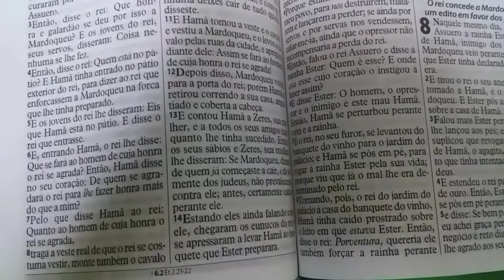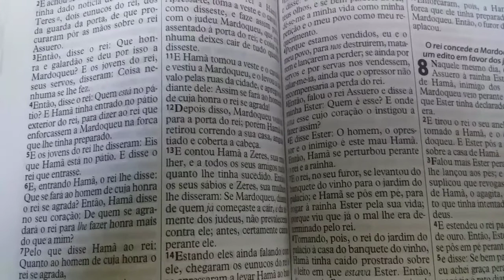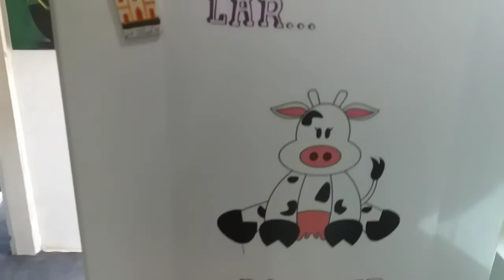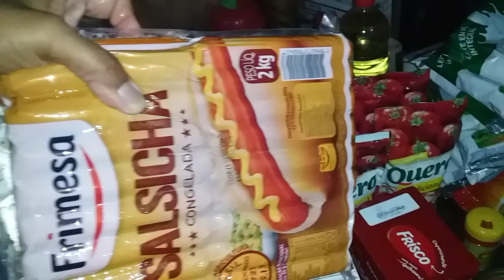LIMPEZA NA GELADEIRA E REPOSIÇÃO DE COMPRAS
Sejam todos bem vindo ao meu humilde canal